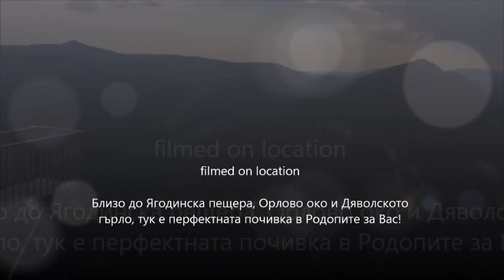Сватба на "Орлово око"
Близо до Ягодинска пещера, Орлово око и Дяволското гърло, тук е перфектната почивка в Родопите за Вас!
Къща за гости "Милка" се намира в село Ягодина - "Сърцето на Родопите". На 1-2 часа пеша се намират Ягодинска пещера, Орлово око и пещера Дяволско гърло. При нас може да се насладите на уют, гостоприемство, традиционна родопска кухня и страхотна панорама. Спокойствие и чист въздух, съчетано с родопска каба гайда и песни - това са само част от причините да ни посетите! Нашите врати са винаги отворени за вас - Заповядайте!